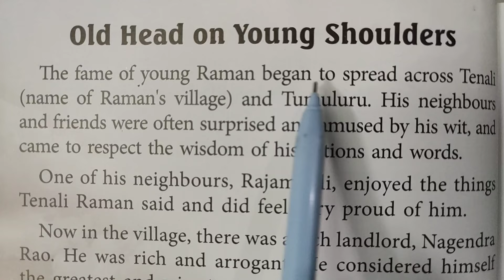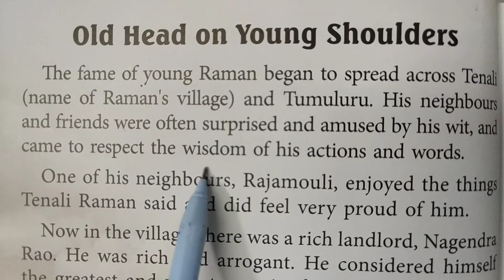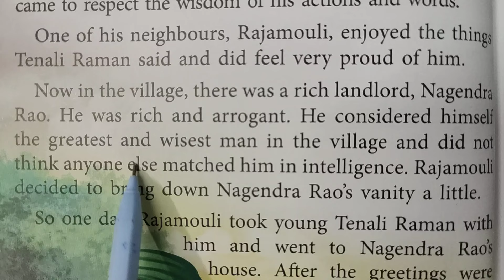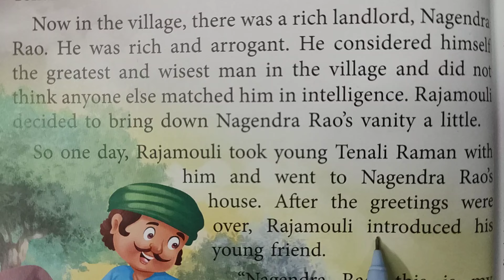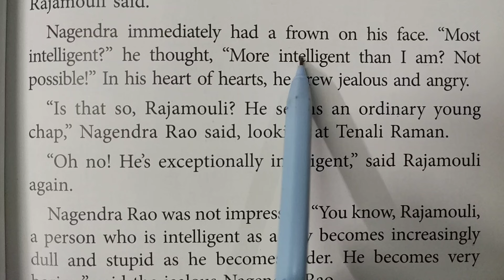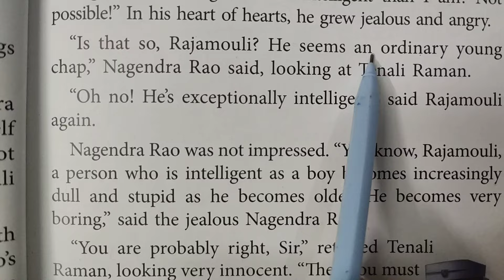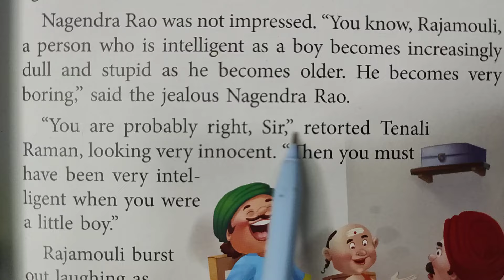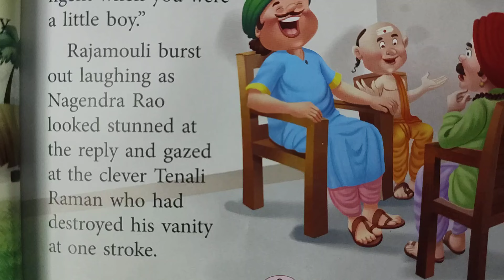English story reading ।। Short English story।। Moral story।। Translation। Vocabulary। Book reading